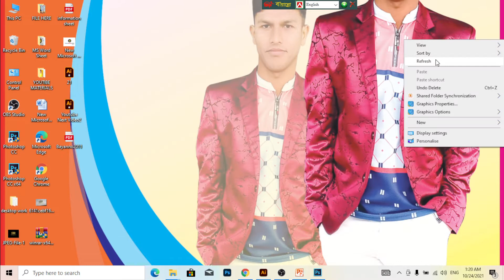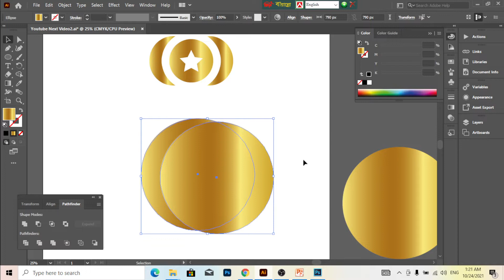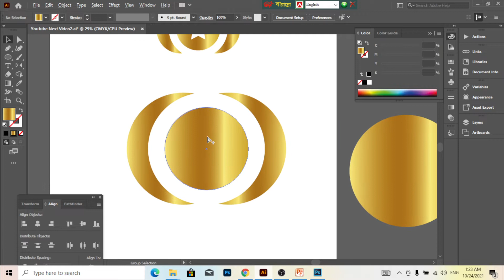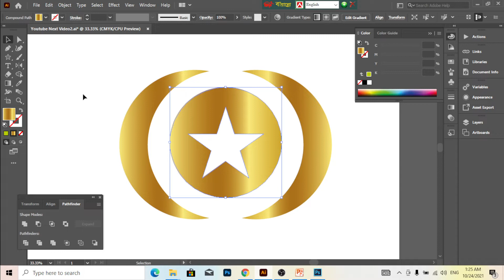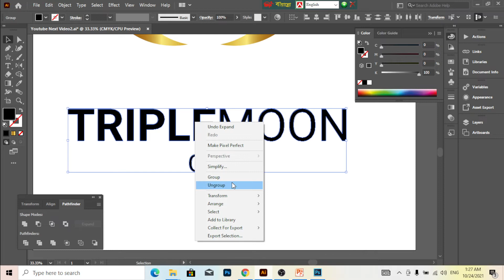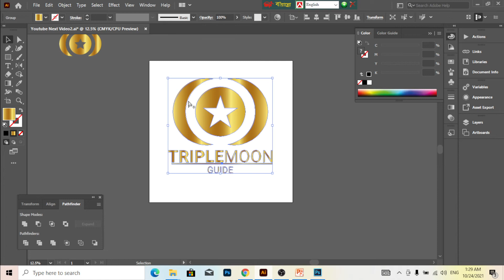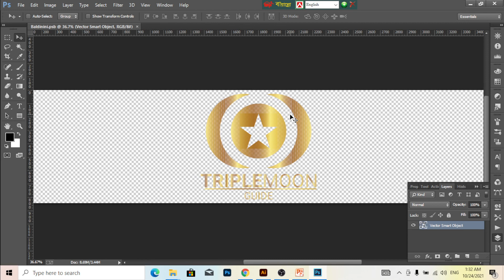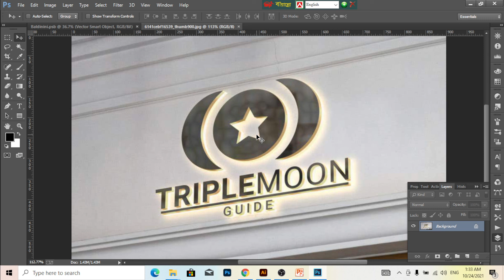Professional Logo Design In Adobe Illustrator Cc Bangla Tutorial Video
Hello, This Is Akash Graphics Design Logo Design.It's a New Channels "Akash Graphics Design" In This Is Channel,  I Share My Logo
To This Channel To Get My Logo Design And Regular Video Anytime
Anywhere.

Thanks For The Visiting